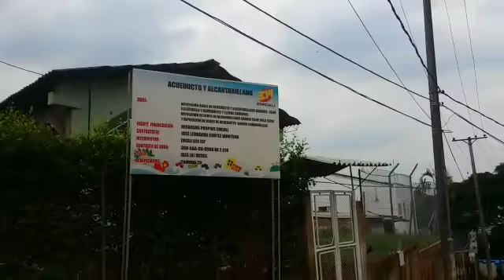16 de mayo de 2019